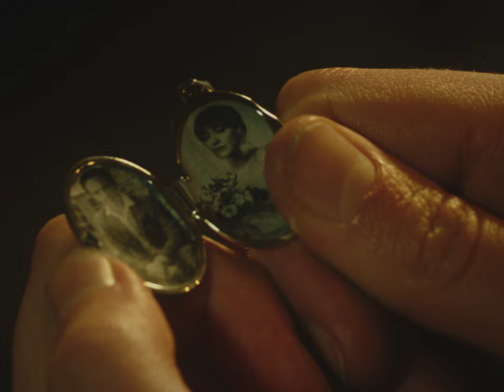Monsters - A Horror Short Film - Trailer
"Monsters" - a Horror Short Film

A Film by Liz Cvalda

"After murdering her husband, Felicia somehow winds up in the home of Katherine, a strange lady who lives isolated from society. Unable to leave due to poor weather Felicia is forced to stay for the night..."

COMING SOON
Starring
Cathy Wippell as Felicia
Beth Gatherer as Katherine
Ryan J. Harvey as Jonathan

THE CREW
Written, Produced and Directed by Liz Cvalda
Director of Photography - Jed Ducusin
First AD - Adele Palmer
Music composed by Liz Cvalda and Florence Green
First AC / Camera Operator- Adriel Matos and Jake Pearce
Art Department and Makeup / SFX - Isabella Foulkes
Edited by Liz Cvalda and Oskar Gołuński
Sound / Boom Operator- Sam Yeatman and Karl Coxon
Sound Design by Liz Cvalda and Karl Coxon
Coloured by Oskar Gołuński

NOTE:
Any unauthorised downloading of this video is illegal and will be flagged and reported automatically to the appropriate authorities.